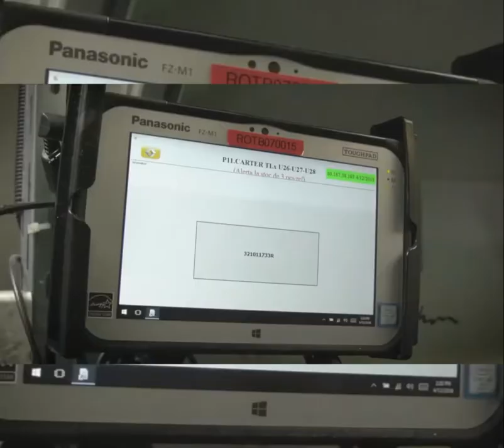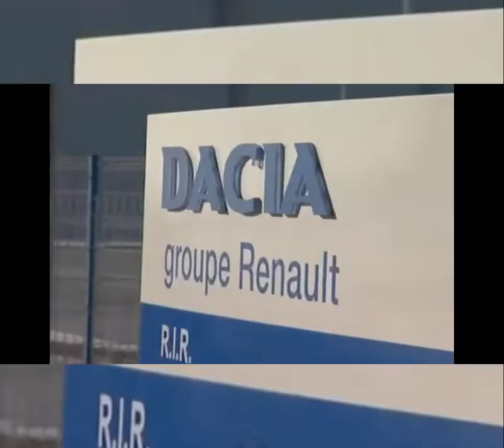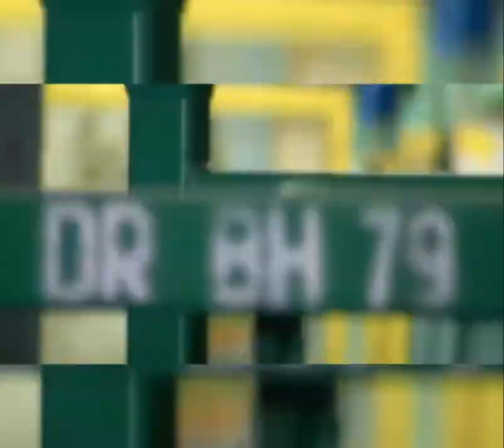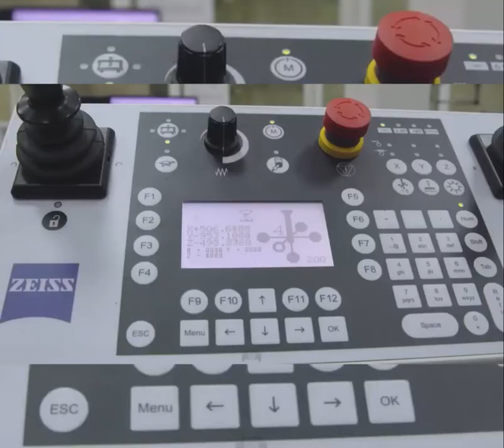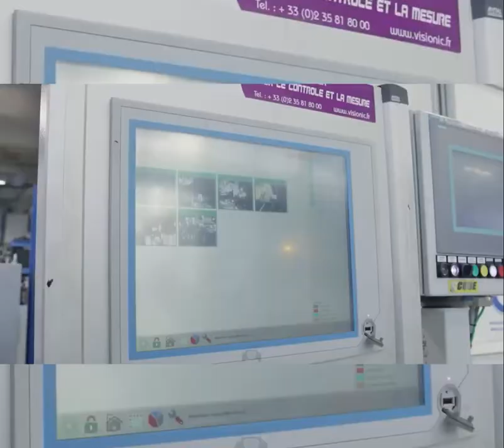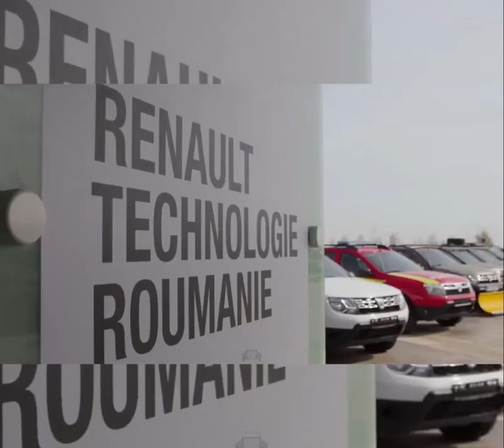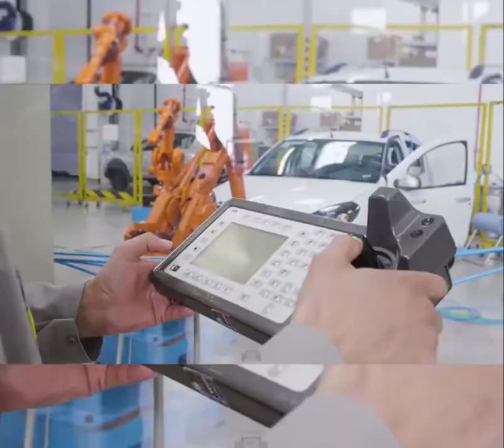Dacia Production in Romania – Duster, Logan, Logan MCV, Logan Pick up, Sandero, Sandero Stepway